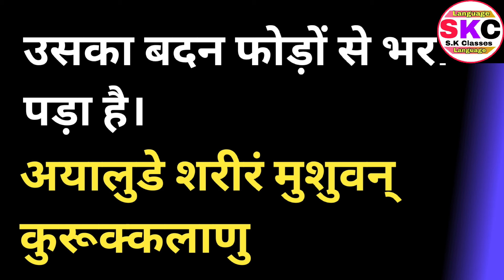मलयालम भाषा सीखें How To Learn Malayalam Language In Hindi ||How To Speak Malayalam Fluent|Part 132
मलयालम भाषा सीखें How To Learn Malayalam Language In Hindi |How To Speak Malayalam Fluent|Malayalam Sikhen |Part 132

In this video I told how to speak malayalam language easily.

Malyalam Language In Hindi
Malayalam Language Short Sentence
Malyalam Bolna Sikhe
Malayalam Language Knowledge
Malyalam Bhasha Bolna Sikhe

✔अंग्रेजी भाषा सिखे,अंग्रेजी भाषा  के सभी वीडियो
देखने के लिए नीचे लिंक को छुए
यदि आप पेड क्लास लेना चाहते है तो ले सकते है ये पेड क्लास के लिए आप हमें कॉमेंट करें।